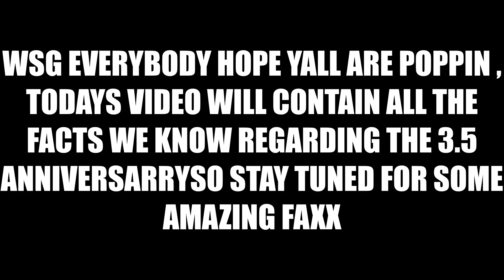ALL 3.5 ANNI LEAKS TILL NOW AND SHINOBI PREDICTIONS | Naruto X Boruto Ninja Voltage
I always try to make video short as possible and more Informative for saving your precious time! please keep supporting me and help me to grow my channel !

guys stay safe at home and be a hero in this pandemic!
hope you guys will be safe!